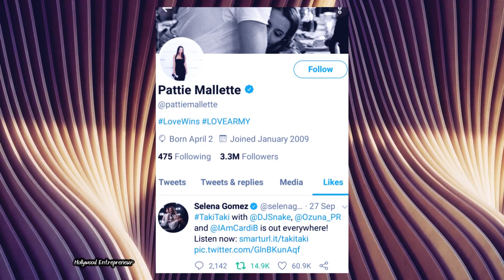Why Justin Bieber's mother Pattie Mallette is unhappy with Hailey Baldwin Bieber?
Justin Bieber and Hailey Baldwin met in 2009 at one of Bieber's concerts and became friends. They started dating in 2015, broke up, and rekindled their romance in 2018. They got married in a courthouse ceremony in 2018 and later had a bigger ceremony in 2019. Rumors suggest that Bieber's mother, Pattie Mallette, is not happy with Hailey's role as her son's wife due to their age difference, Hailey's involvement in Justin's personal and professional life, and Pattie's hope for Justin to reconcile with his ex-girlfriend, Selena Gomez. However, Justin has publicly spoken about his love and appreciation for Hailey. In a recent interview, he stated that Hailey makes him a better person and that she has been a positive influence in his life. Pattie Mallette has a positive relationship with Selena Gomez, and she supports her in her career and personal life. Despite the rumors, Justin and Hailey seem to have a happy and supportive relationship as they navigate their personal and professional lives.